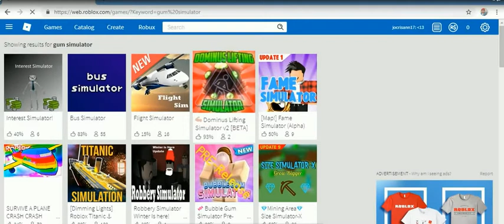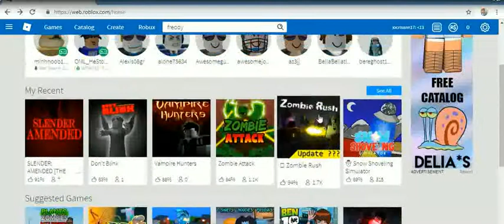ROBLOX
cristhanlife vblogs

AND

 jocrisann17 roblox